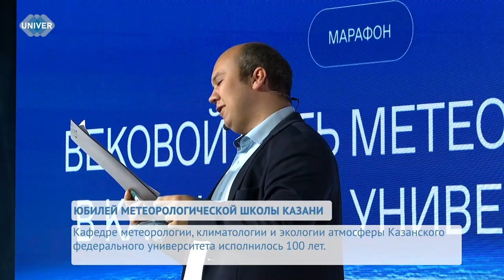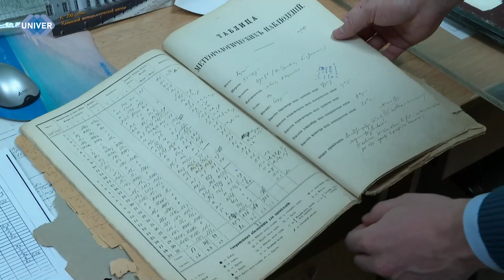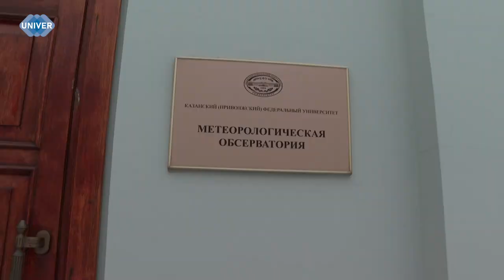ЮБИЛЕЙ МЕТЕОРОЛОГИЧЕСКОЙ ШКОЛЫ КАЗАНИ